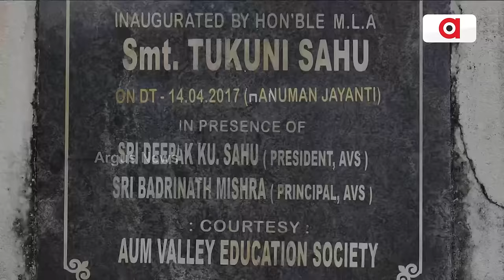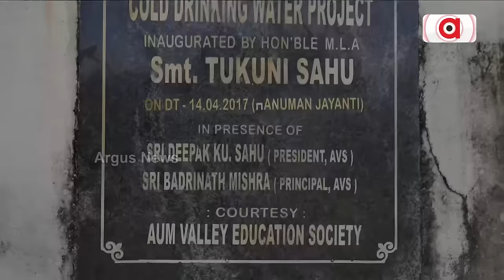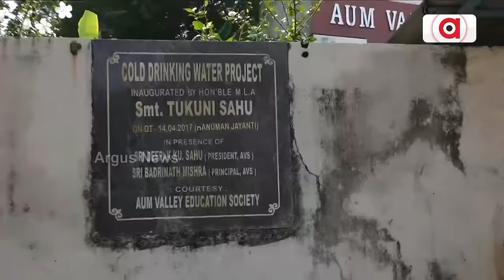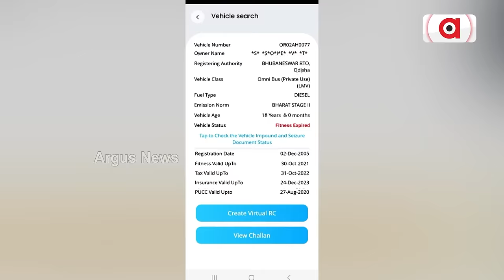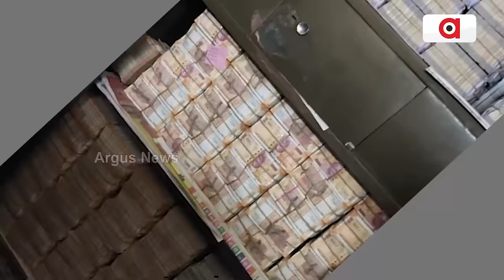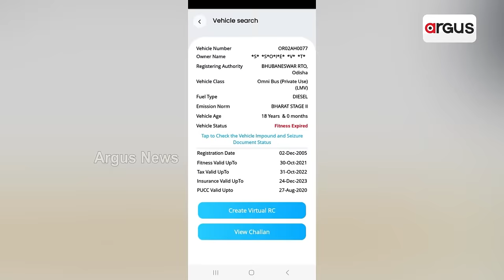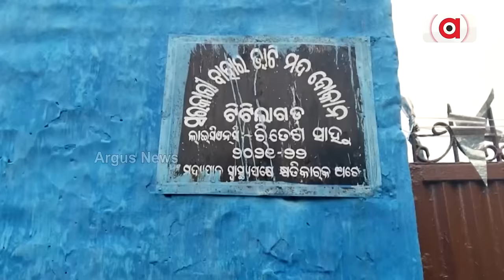Who Gave Permission To Sahu Brothers To Build School In Acres Of Illegal Land?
Who Gave Permission To Sahu Brothers To Build School In Acres Of Illegal Land? Question On Minister Tukuni Sahu's Silence.

ରାଜନୈତିକ ପୃଷ୍ଠପୋଷକତାରେ ଥିଲେ ସାହୁ ବ୍ରଦର୍ସ || Odisha IT Raid || Liquor Business